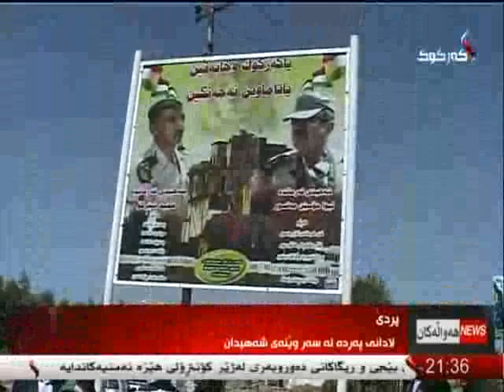راپۆرت - هاوكار مصطفی 22-4-2015